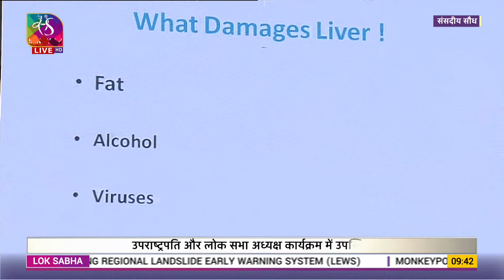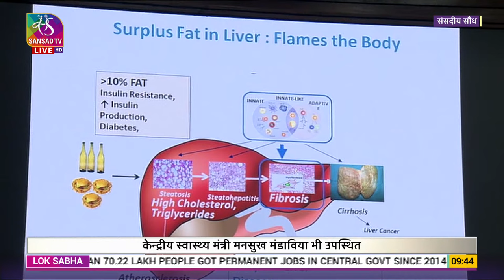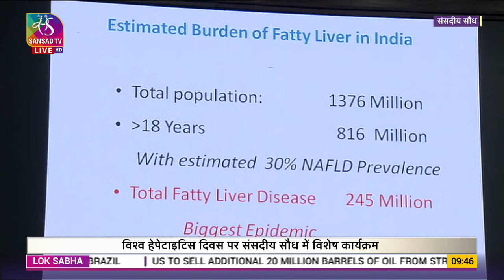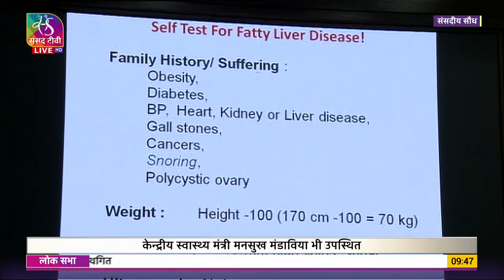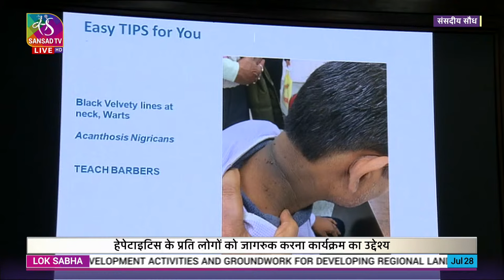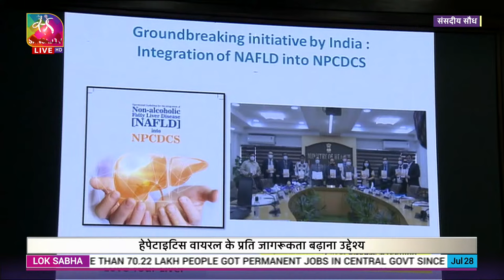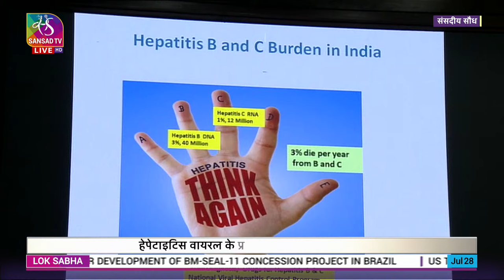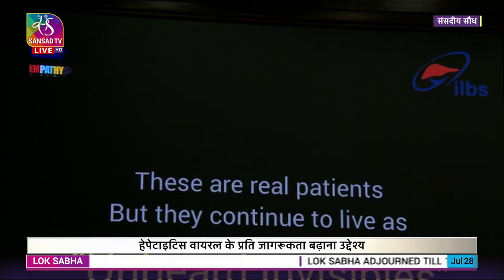Dr. Shiv Kumar Sarin's Address | Inauguration of 'Awareness Session on World Hepatitis Day'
Lok Sabha Speaker Om Birla inaugurated “An Awareness Session on World Hepatitis Day” for Members of Parliament, organised by Parliamentary Research & Training Institute for Democracies (PRIDE), Lok Sabha Secretariat, in coordination with Institute of Liver and Billiary Sciences in Parliament House Annexe on 28th July 2022.